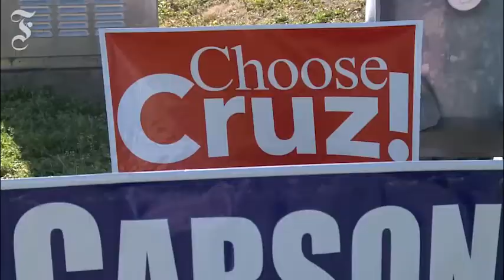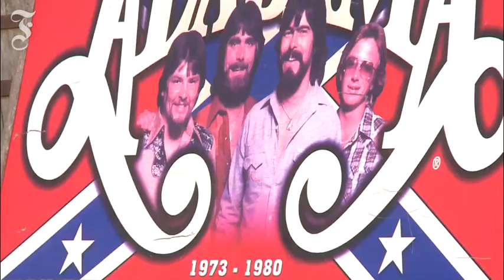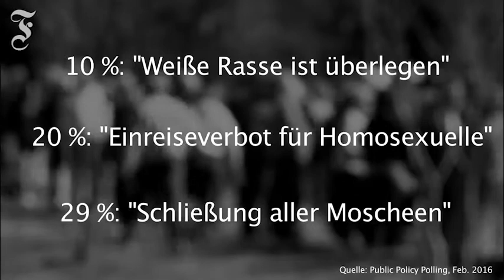Wer wählt eigentlich Trump?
Bei den Vorwahlen in South Carolina ist Donald Trump haushoher Favorit. Warum ist das so? F.A.Z.-Reporter Simon Riesche war unterwegs in einem amerikanischen Bundesstaat, in dem jeder fünfte Republikaner ein Einreiseverbot für Homosexuelle fordert.